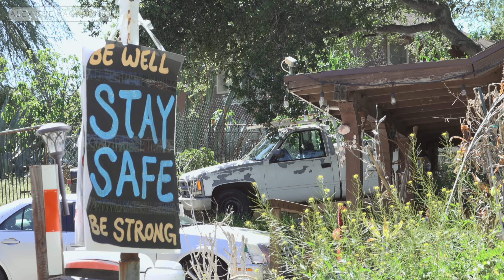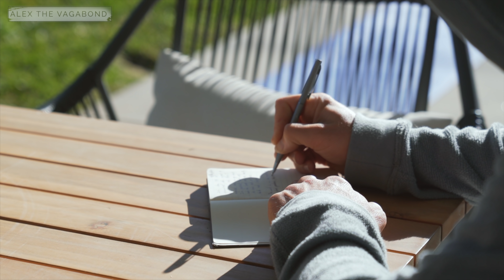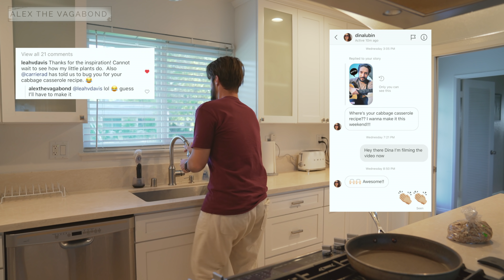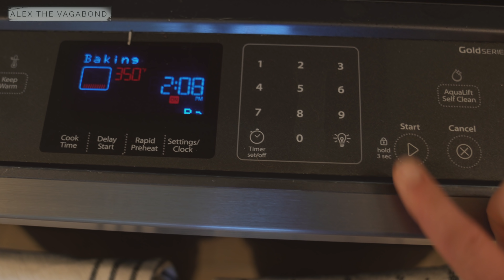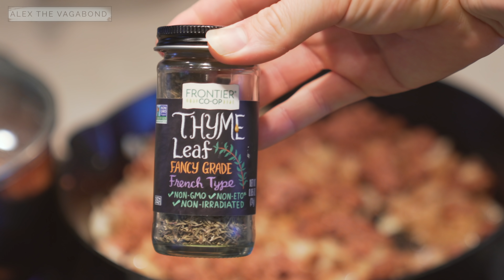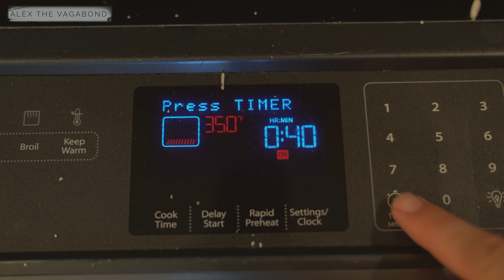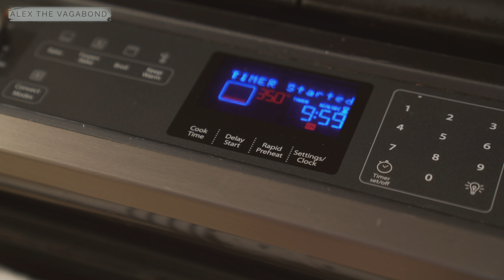10 Tips To Stay Motivated During Lockdown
The world is crazy right now and it's more important than ever to stay healthy, happy and motivated, that's why I'm sharing my 10 tips to stay positive, motivated and optimistic during these dark days.
From exercise to meditation and journaling, gardening and cooking,  there are plenty of ways we can make the most of our situation while staying home.   At the end of the video, I share my favorite quarantine recipe, my much-requested homegrown cabbage casserole.

I am currently in California where I've been staying at home for over 40 days,  I'm still legally allowed to ride my bicycle and it's actually the only time I've left my house in weeks.  What is the situation where you live?

I'm Alex, I'm a travel filmmaker, photographer, and TV host.   On this channel, I'll share some travel vlogs, practical inspirational videos from lessons I've learned in my life and photography/ filmmaking tips to help you learn new skills and grow your creativity.

THE GARLIC CRUSHER